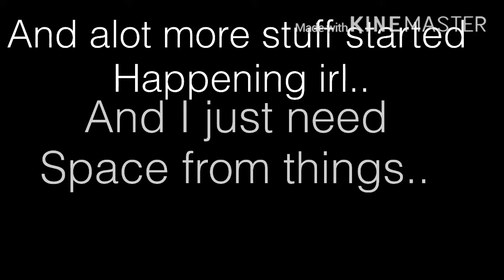Very important announcement || Please watch || Read desc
And if stuff keeps happening, then theres a 3% chance I could quit in the future..